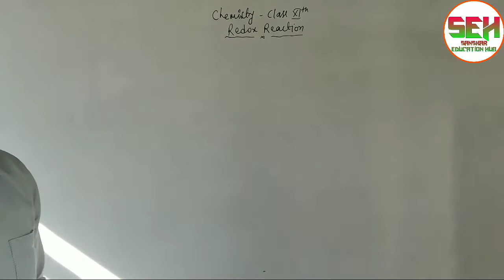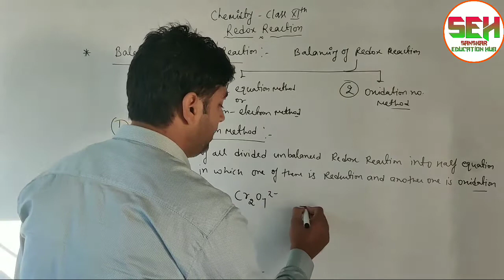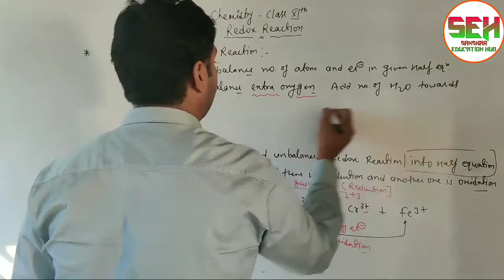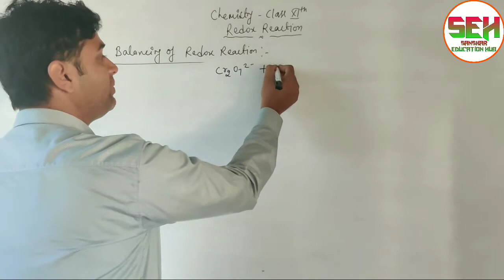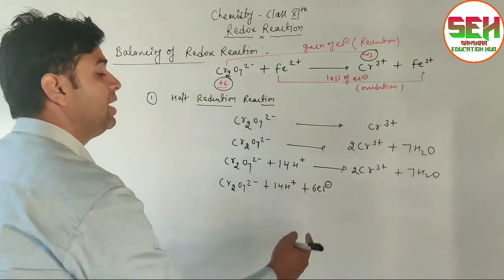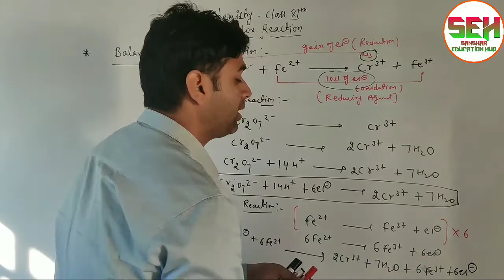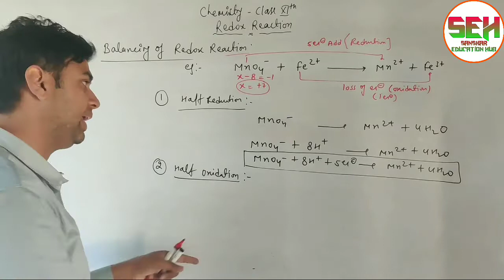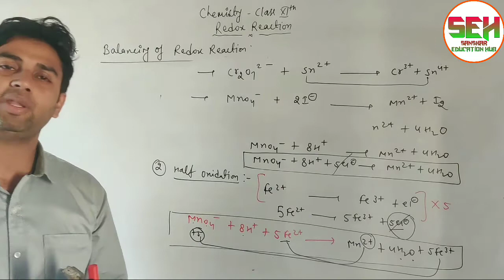Half equation method || Ion - electron method || Balancing of redox reaction by Half equation method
Balancing of Redox reaction || Half equation method || Ion electron method || Balancing of redox reaction by Half equation method || Class 11th || L-8 || NEET || JEE || AIIMS
Hi

 In this video we discuss about balancing of redox reaction by half equation method or ion electron method with suitable examples .